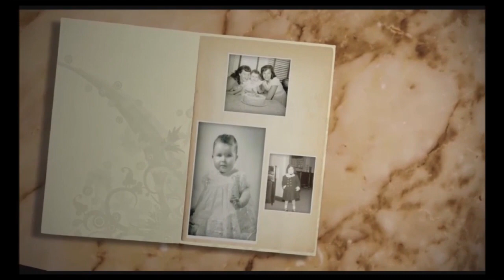CharVision Season 13 Episode 7 w/Char "Life After Death"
In this episode of CharVIsion, Char answers questions live! FInd out about life after death, following your intuition and more! She also does live readings.